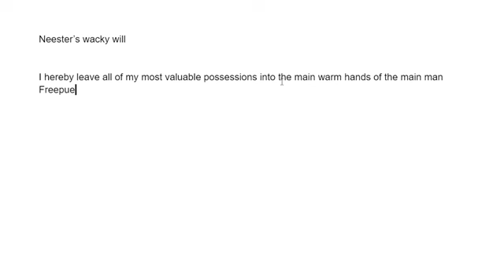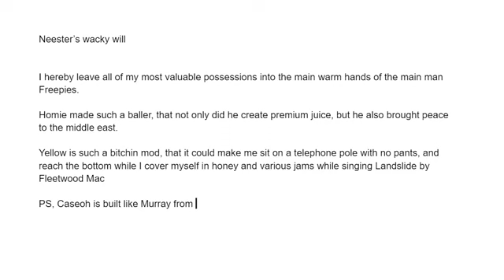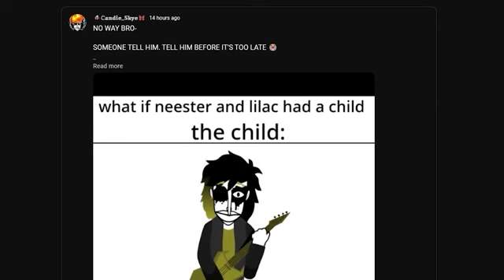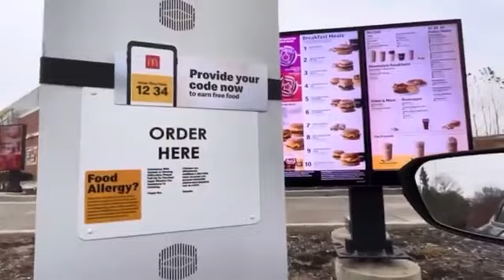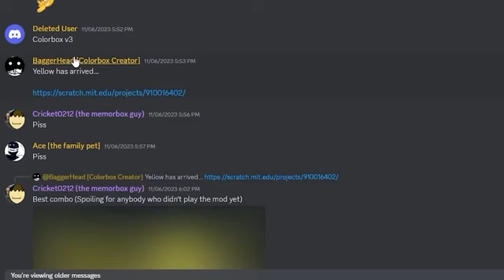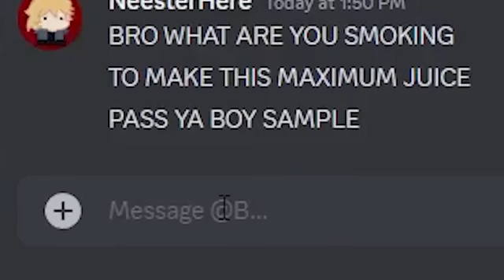Incredibox COLORBOX "The Main Six" Complete Series Vol 1...